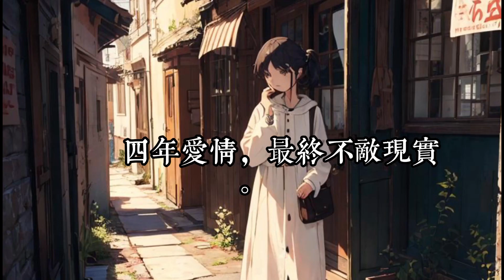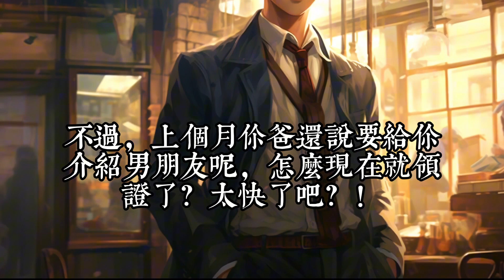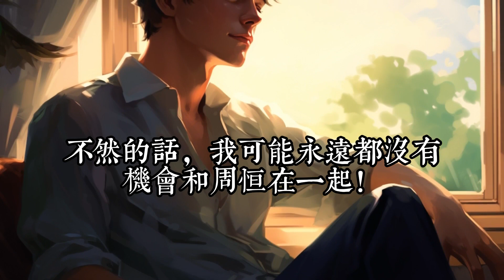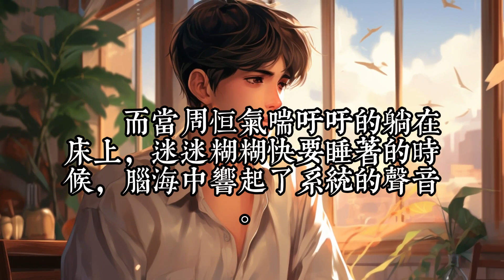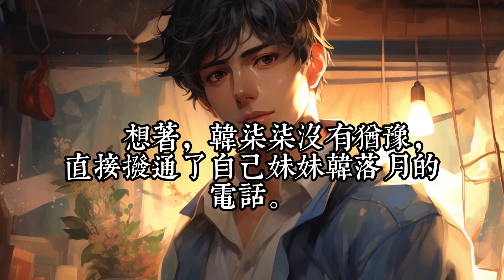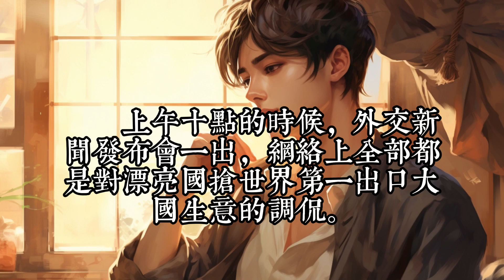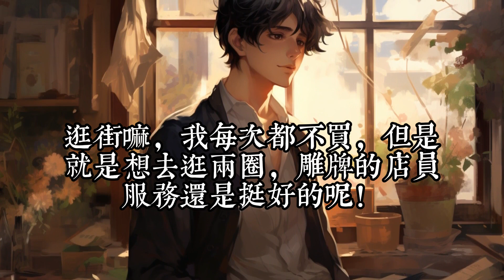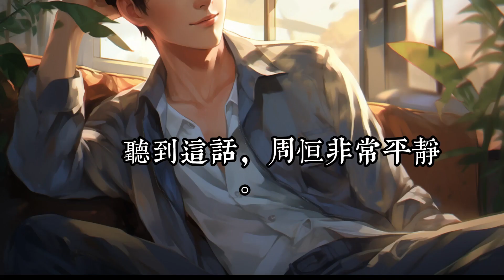《老婆是三胞胎，新婚夜，我居然搞错了》1 -30校花女友当众劈腿，周恒情绪低落，到酒吧疯狂买醉。 一夜狂欢。